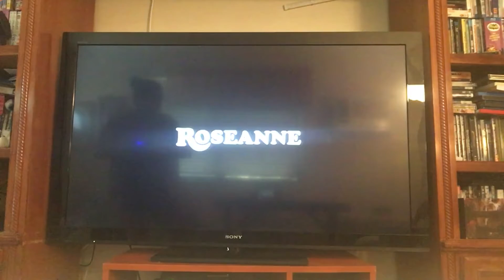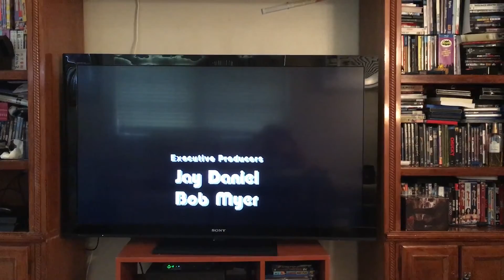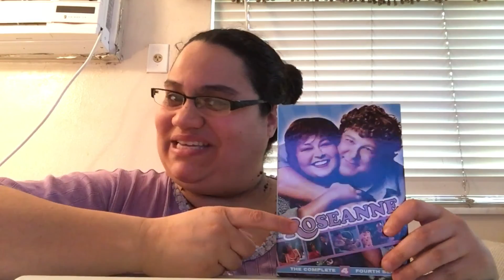MUKBANG: Homemade Burgers ||ROSEANNE HALLOWEEN SEASON 4- TRICK ME UP, TRICK ME DOWN